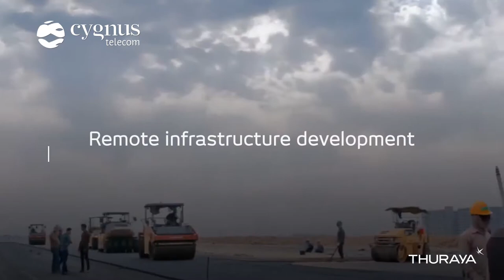Thuraya WE - Dual-Mode (Satellite & LTE) WiFi Hotspot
Thuraya WE is the most versatile satellite hotspot offering dual-mode capability through satellite and LTE broadband data services. It allows you to remain connected when moving in and out of terrestrial coverage areas.

The compact and lightweight body of Thuraya WE gives you with ultimate mobility. Connect up to 10 devices and transform any area into a WiFi hotspot.

Thuraya WE enables you to flexibly switch between networks by setting up the auto-network switching function on the web interface or smart phone app. The hotspot will automatically switch from your default network to the other network once you’re out of coverage.

The Thuraya WE app transforms your smart device into a satellite phone, it enables you to access your existing phone’s contact list to make satellite calls and SMS’s when satellite mode is selected.

To fully control the hotspot, Thuraya has developed a user friendly interface that can be accessed either through the web or through a mobile app compatible with iOS and Android systems.

With Thuraya WE, you can transform any area into a Wi-Fi hotspot, connect all your devices and applications, enjoy the internet by connecting up to 10 smart devices to Thuraya WE Wi-Fi hotspot within a radius of 30 meters or more.

Weighing 1 kg only, Thuraya WE is compact light and portable, offering voice and data connectivity on the go. It holds the globally recognized Ingress Protection Rating IP54 which provides protection from dust and water spray from any direction to withstand harsh environments.